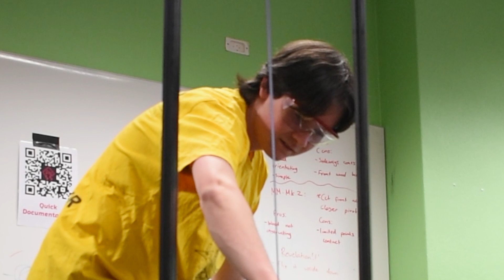Curtin FRC - Team 4788 Can't Control - Charged Up Highlights Week 1 & 2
Week 1 and 2 of build season is finished and here is what we have been up to!! The prototypes for the arm grippers have been almost finished and the elevator prototype has started. As you can see we have many different designs and each has its own perks and we can’t wait to keep testing them.